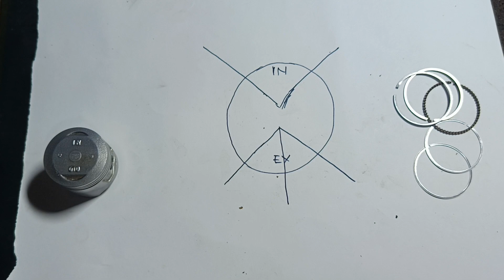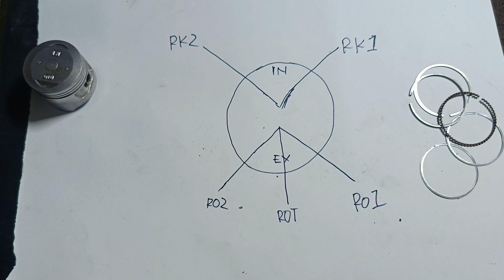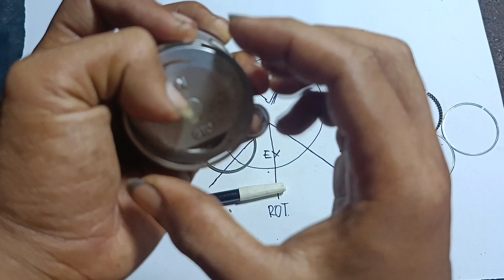cara pasang ring piston 4 tak yang benar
Oke gais di video kali ini saya ingin berbagi tutorial tentang cara pemasangan ring piston untuk motor 4tak yang benar, oke bagi kalian yang ingin memasang ring piston tapi tidak tau langkah langkah yang dilakukan, video ini cocok banget bagi kalian yang lagi cari tutorial pasang ring piston motor 4tak.

Deskripsi saluran :
Halo! Exsel Otomotif adalah sebuah channel yang isi videonya membahas tentang seputar otomotif, salah satunya membahas tentang tutorial otomotif motor bagi pemula ataupun yang belum tau tentang seputar di dunia otomotif. Nah bagi kalian yang suka di dunia otomotif, channel ini cocok banget untuk kalian yang serius ingin belajar ataupun ingin tau di dunia perotomotifan.